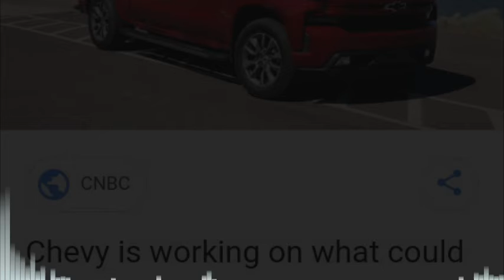Foota Hype make flex mine his Jacket